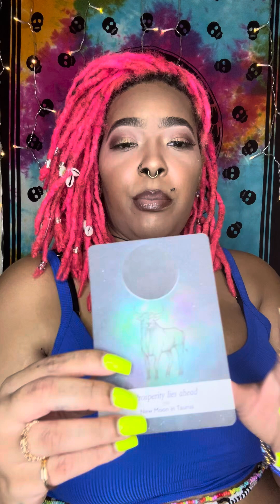Full Moon Messages. Fire & Air Signs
Take ONLY  what RESONATES

↩️PLEASE SHARE 😘 SOMEONE MIGHT NEED THE MESSAGE ↪️

🌙 MOON ☀️SUN ⬆️ RISING

TEXT
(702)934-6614